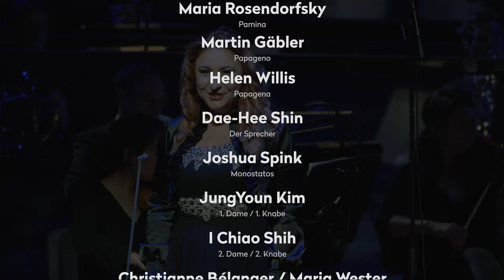Theater Ulm Trailer — Die Zauberflöte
DIE ZAUBERFLÖTE
Große Oper in zwei Aufzügen von Wolfgang Amadeus Mozart
Dichtung von Emanuel Schikaneder
Konzertante Aufführung

Die Königin der Nacht entsendet Prinz Tamino, um ihre Tochter Pamina aus den Fängen des mächtigen Sarastro zu befreien. Doch nicht alles ist so klar in Gut und Böse getrennt, wie es zu Beginn scheint. Begleitet wird der Prinz vom Vogelfänger Papageno, der seine ganz eigene Sicht auf den Lauf der Dinge pflegt. Aus dem Abenteuer wird immer mehr eine Suche nach dem eigenen Selbst. Und sie fordert unnachgiebig ein, genau hinzusehen, um Verborgenes an die Oberfläche zu holen.

Wolfgang Amadeus Mozarts und Emanuel Schikaneders »Zauberflöte« fasziniert seit ihrer Uraufführung 1791 das Publikum in aller Welt. Sie ist im besten Sinne eine Oper für die ganze Familie. Wo Kinderaugen und -ohren die märchenhaft fantastischen Elemente des Wiener Zaubertheaters und die unverstellte Komik eines Papageno unmittelbar begreifen, gibt diese Große Oper auch den Erwachsenen ihre Rätsel auf — umhüllt und durchdrungen von Mozarts magischen Klängen, die immer wieder nicht von dieser Welt scheinen.

Matinée Sonntag, 13. September 2020, 11 Uhr, Großes Haus
Premiere Donnerstag, 17. September 2020, 19.30 Uhr, Großes Haus